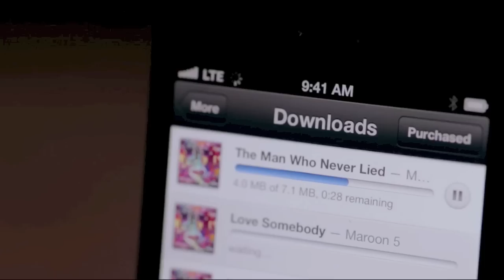iPhone 5 Homemade Ad 2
This is the second homemade ad for the iPhone 5